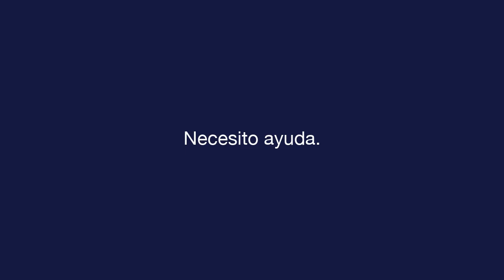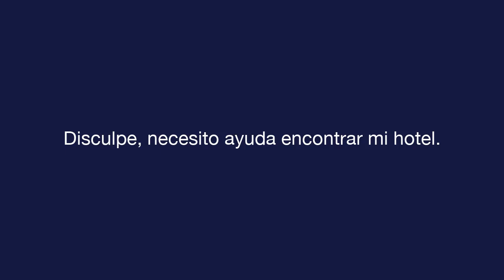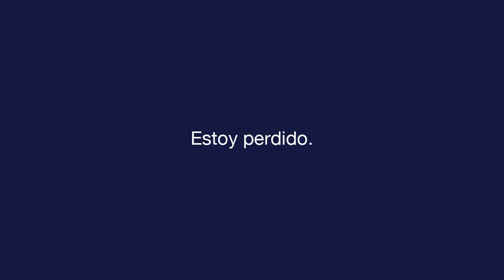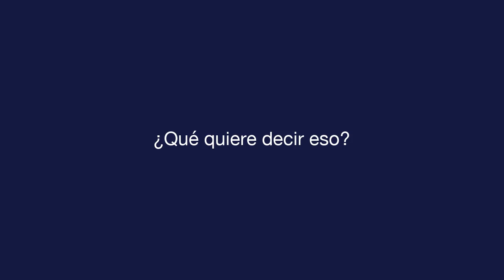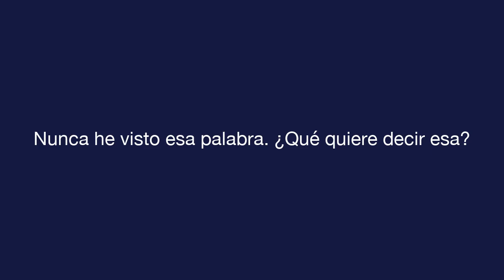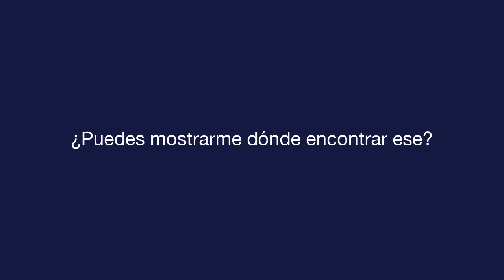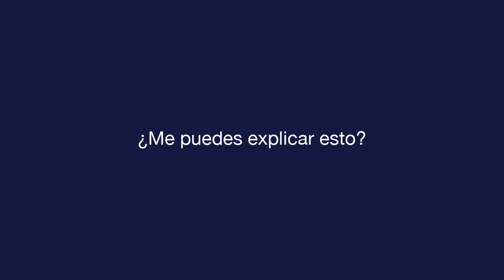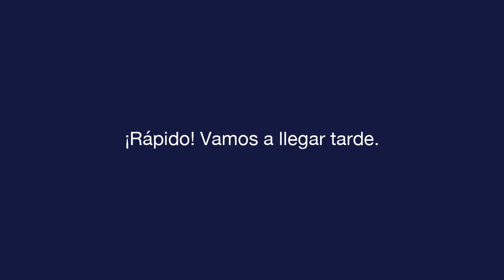매일 스페인어 - 수업 4 - Asking for Help - 텍스트